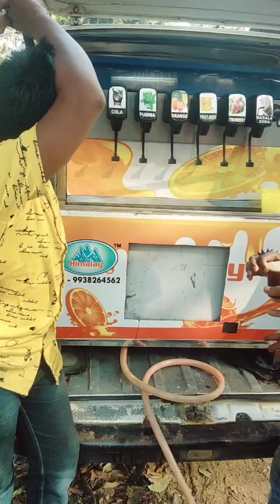Tata Steel Merhamandali Employee Mutton Feast#mutton